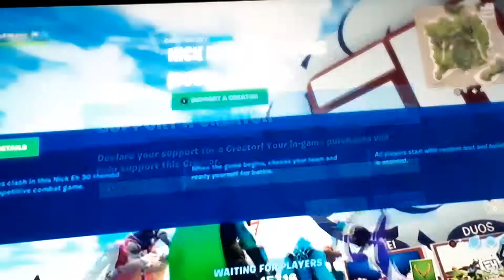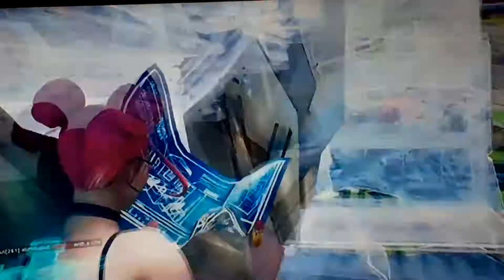me playing zone wars In fortnite